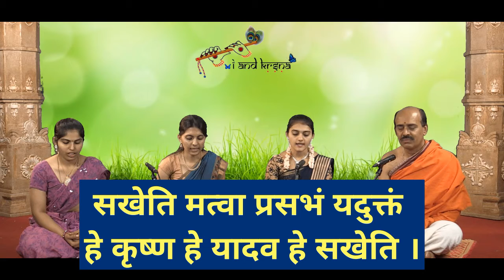Bhagavad-Gita 92 of 140 29.11.2021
Teach / Learn yourself Srimad Bhagavad-Gita (5 shlokas per day) in 140 days by sparing 10 minutes a day.